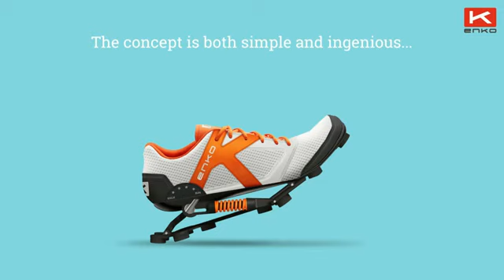Enko Running Shoes Keep your passion alive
ENKO RUNNING SHOES - G4.1
12 years of research and innovation
Stunning shock absorption  The only shoe in the world which adapts itself to the runner's body weight
Astonishing durability  Enjoy the same cushioning quality up to 2,000 km
Designed to last  Change your studs and springs easily yourself, when they are worn out
The world’s most powerful running shoes, made to keep your passion alive !
Delivery under 1 to 4 weeks (depending upon availability)
Delivered with 6 spare studs and a spanner